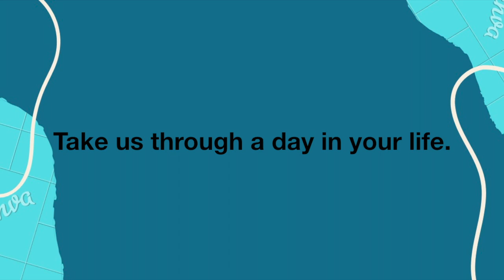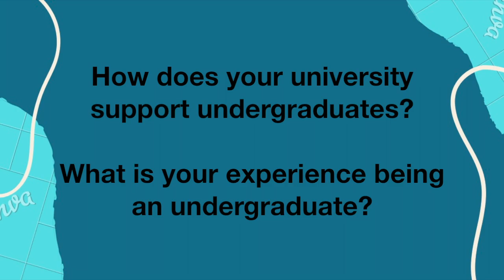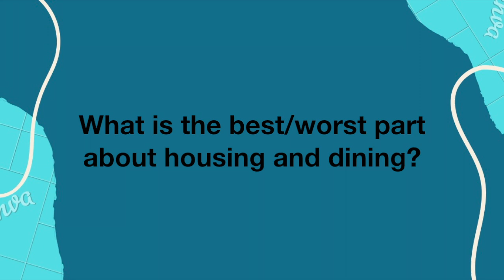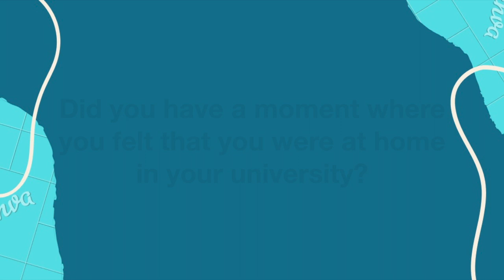College Experiences : School of the Art Institute of Chicago